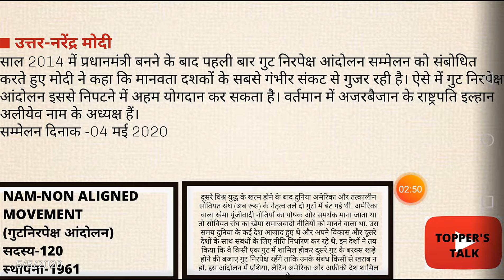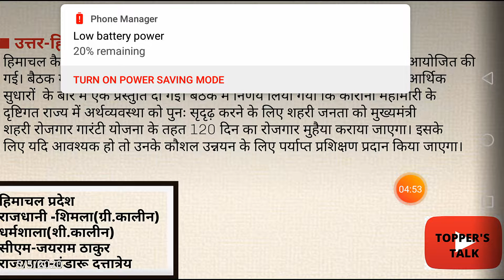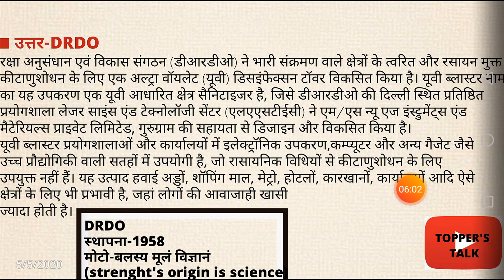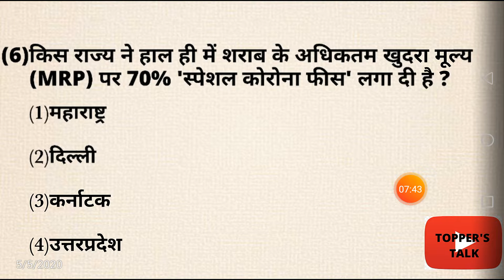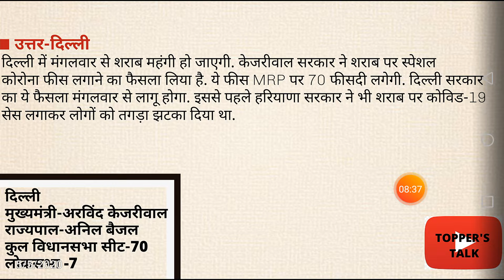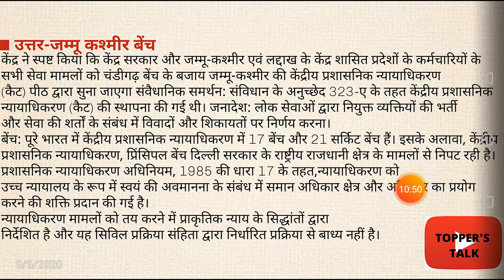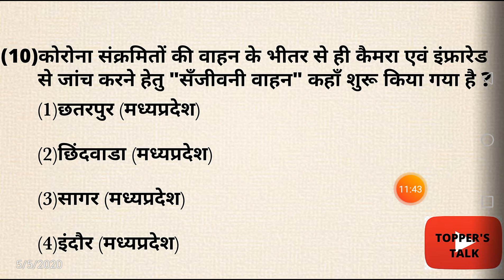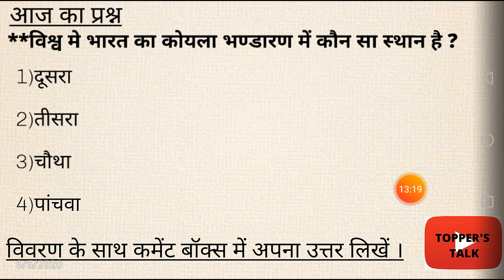Daily Current Affairs | Date 05-MAY-2020 | Hindi Current Affairs | Month-MAY | V-17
for pdf join us telegram serch